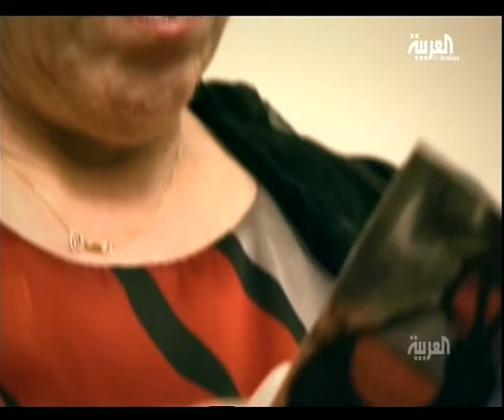Al-arabiya channel interview with U.S. Ambassador- March 23, 2013